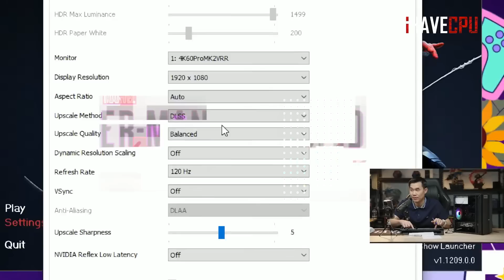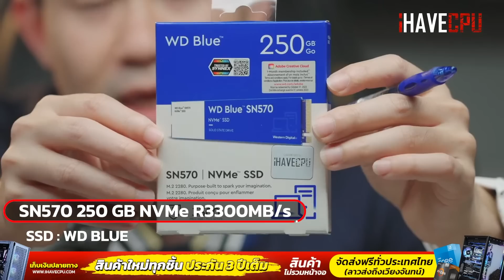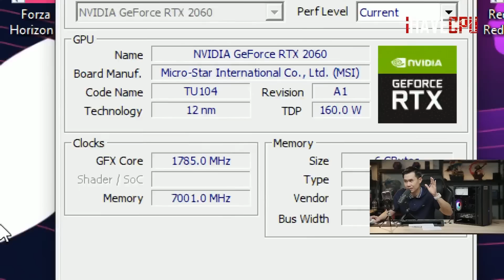คอมประกอบ งบ 19,890.- INTEL CORE i3-10105F + RTX 2060 | iHAVECPU คอมถูกเดอะซีรีส์ EP.115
โปรโมชั่นเครื่องทั้งหมด
SPEC
CPU : INTEL CORE i3-10105F  4C/8T 4.4 GHz TURBO
MB :  H510M-K
VGA :   MSI RTX 2060 VENTUS GP OC - 6GB GDDR6
RAM : 16GB DDR4 3200 MHz
M.2 : WD BLUE SN570 250 GB
PSU : AEROCOOL UNITED POWER 600W 80+
CASE : AEROCOOL EVO MINI G
อัพเกรด RAM 32 GB +2,500.-
ชุดน้ำปิด 2 ตอน ENERMAX LIQMAX III 240MM เริ่มที่ +2,790.-
จอ 24 นิ้ว 75 Hz เริ่มที่ +3,890.-( MSI PRO MP241X)
จอ 24 นิ้ว 165 Hz เริ่มที่ +5,400.-( AOC 24G2SE/67)
🟠Benchmark​
- ปรับ Full HD​ Max​Setting​+DLSS​ Balance​ AVG 97FPS

🟡Real Play​
- ปรับ Full HD​ Max​Setting​+DLSS​ Balance​ 70-80FPS

- ปรับ Full HD​ ULTRA​ 80-100FPS​

- ปรับ Full HD​​ Very​ High​ อยู่​คนเดียว​ 60​-110FPS คนเยอะ 40-65FPS

🔴Valorant​
- ปรับ Full HD​ High 180-265FPS​
- ปรับ Full HD​ Low 210-270FPS

- ปรับ Full HD​ All High(Texture​ Ultra)+DLSS​ Balance 70-100FPS​

​🔴SCUM
- ปรับ Full HD​ EPIC​+DLSS​ Balance 60-80FPS​

- ปรับ Full HD​ Ultra​+DLSS​ Balance​ 65-80FPS

​​​​🔴Cyberpunk 2077
- ปรับ Full HD​ All​ High(Texture​ Medium)​+DLSS​ Balance​ 55-90FPS

- ปรับ Full HD​ Very​ High​+DLSS​ Balance 60-85FPS​​​​​

🔴ARK: Survival Evolved (Single​Player)​ (ตอนกลางวัน)​
- ปรับ Full HD​ High​ 90-120FPS

🔴PUBG​​
- ปรับ Full HD​ All Ultra​ 70-100FPS

- ปรับ Full HD​ All Very​ Low​ (Texture​ And​ View​ Distance​ Ultra)​ 80-120FPS

- ปรับ 2K All Very​ Low​ (Texture​ And​ View​ Distance​ Ultra)​ 75-100FPS
🔴Apex​ Legends​
- ปรับ Full HD​ High+Very​ High​ 100-150FPS